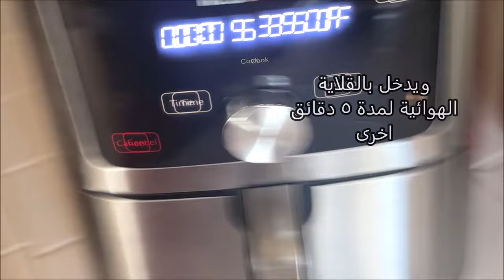فكرة جديدة بقلاوة الفستق بالتورتيلا اللذيذة والسهلة جدا بالقلاية الهوائية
أقدم لكم وصفتي المبتكرة باستخدام خبز التورتيلا لإعداد البقلاوة اللذيذة التي تذوقتها على الإطلاق. لن تصدق أن بقلاوة الفستق هذه مصنوعة من خبز التورتيلا في المقلاة الهوائية. إنها لذيذة جدًا لدرجة أنك لا تستطيع التمييز بينها وبين تلك المصنوعة من عجينة الفيلو وادمان حقيقي

ملحوظة: إذا كنت تستخدم الفرن أو القلاية الهوائيةمن النوع الجيد، فقد لا تحتاج إلى قلب اللفائف.

ادهن خبز التورتيلا الكبير والرفيع جدًا بكمية سخية من الزبدة المذابة  في كلا الجهتين ويترك الجانب الاكثر تحميصا للاعلى
يرش بالفستق المطحون ناعماً حوالي ١/٢ كوب
لف التورتيلا بإحكام
تقطع الى حوالى ١٦ قطعة
ترتب القطع في المقلاة  ٦ انج مدهونة بالزبدة المذابة بصورة دائرية
ادهن من الاعلى بلزبدة المذابة
اخبز في القلاية الهوائية او الفرن في درجة ٣٥٠ فهرنهايت لمدة ١٥ دقيقة مبدئيا
في هذا الاثناء اغلي حوالي ١/٤ كوب شراب القيقب لمدة ١~٢ دقيقة او استعمل الشيرة العادية  لنك تحت
أضف ملعقة صغيرة من ماء زهر البرتقال أو ماء الورد أو كليهما إلى الشراب. أطفئ النار واترك الشراب يبرد تمامًا.

عند انتهاء مدة الخبزاسقي البقلاوة بالشراب ويدخل بالقلاية الهوائية لمدة ٥ دقائق اخرى ثم تقلب اللفائف وتحمر من الاعلى حوالي ٣~٥ دقائق
قد لا تحتاج إلى تقليب لفائف البقلاوة حسب القلاية الهوائية
 ثم تترك تبرد جيدا وتمتع باطيب بقلاوة بابسط مواد ولن
تصدق ابدا انها معمولة من التورتيلا